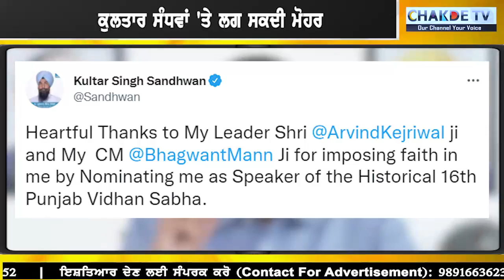ਕੁਲਤਾਰ ਸੰਧਵਾਂ 'ਤੇ ਸਪੀਕਰ ਵੱਜੋਂ ਲੱਗੀ ਮੋਹਰ!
ਕੁਲਤਾਰ ਸੰਧਵਾਂ 'ਤੇ
ਸਪੀਕਰ ਵੱਜੋਂ ਲੱਗੀ ਮੋਹਰ!

📍COD
📍Free Express worldwide shipping